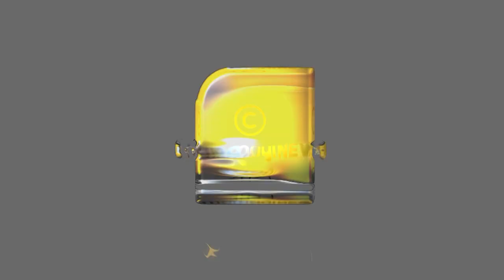ചാരക്കേസ് ഗൂഡാലോചനയില്‍ എഫ്.ഐ.ആര്‍; സിബി മാത്യൂസും ആര്‍.ബി.ശ്രീകുമാറും പ്രതികള്‍ | ISROEspionageCase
ചാരക്കേസ് ഗൂഡാലോചനയില്‍ എഫ്.ഐ.ആര്‍; സിബി മാത്യൂസും ആര്‍.ബി.ശ്രീകുമാറും പ്രതികള്‍ | ISRO Espionage Case